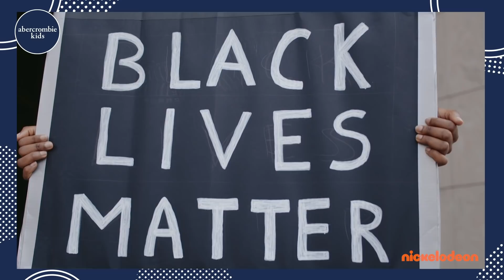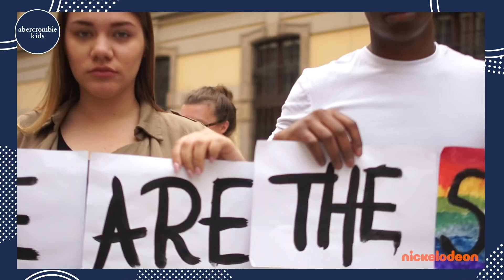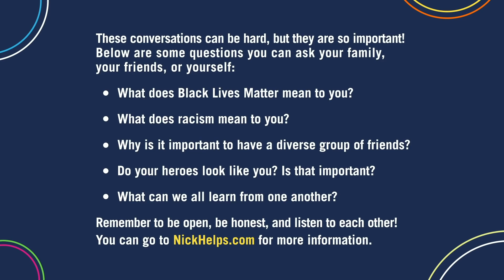What Black Lives Matter Means to Kids with abercrombie’s Kind Crew | Play On Special Episode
AD Join abercrombie’s Kind Crew for a powerful special episode with motivational speaker Nyeeam Hudson as they show us how to use the power of art and honest conversations to fight racism.